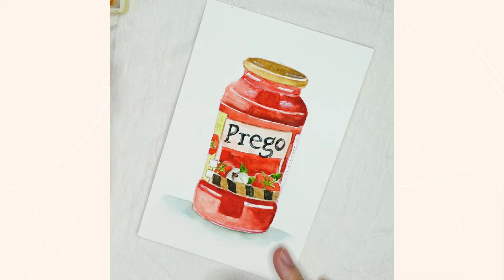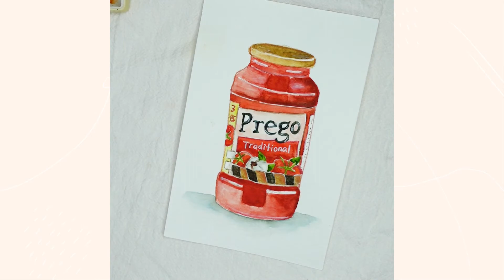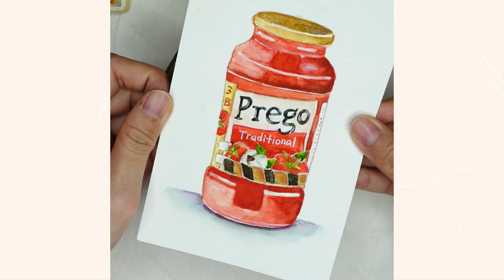五分钟学会画好吃的Prego意大利面番茄酱(包装水彩) Prego Packaging Watercolour Painting Tutorial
Hello 大家好 这里是风和日丽工作室 我是Allyson
今天画了我常常吃的意大利面番茄酱(Prego)

视频里会有简单的水彩绘画讲解
可以开字幕观看哦～

每周 8.15pm 不定期更新